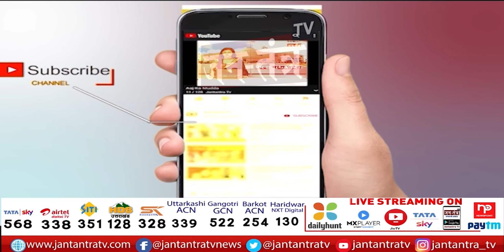DDMA Decision Regarding Prevention Of Corona| Rs 500 Fine For Violators| List Of New DDMA Guidelines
About Video:
दिल्ली में तेजी से पैर पसार रहा कोरोना
कोरोना की रोकथाम को लेकर DDMA का फैसला
मास्क न पहनने पर लगेगा 500 रुपये का जुर्माना

In This Video:
Covid Surge
Masks Are Back
Mask Now Mandatory
DDMA
Arvind Kejriwal
Fresh Guidelines
DDMA newa guidelines
Rs 500 Fine For Violators
delhi covid-19 cases
delhi govt make masks mandatory
delhi mask mandatory
mask mandatory in delhi
mask not mandatory
masks is mandatory in delhi